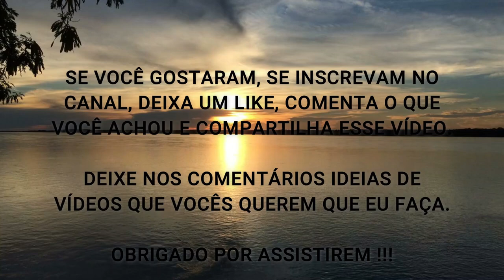DIABÉTICOS: ESSE VÍDEO É PARA VOCÊS (Entenda O Metabolismo da Glicose)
Fala ae Galera, beleza ? Nesse vídeo eu comento sobre o desenvolvimento da Resistência Insulínica em Diabéticos pelo Aumento no Metabolismo da Glicose.